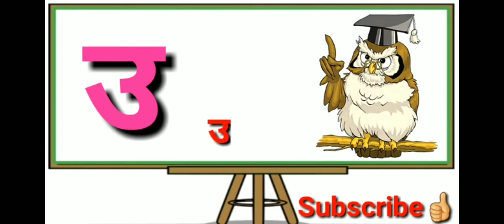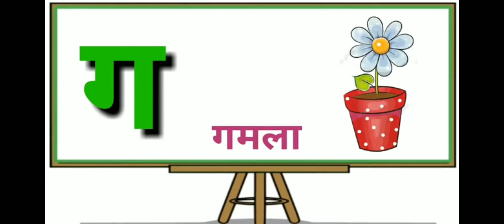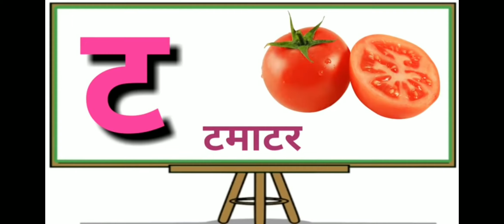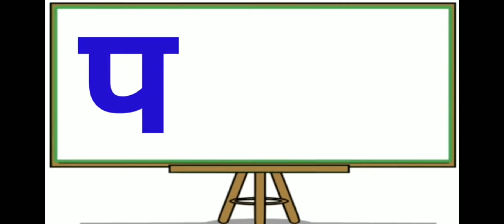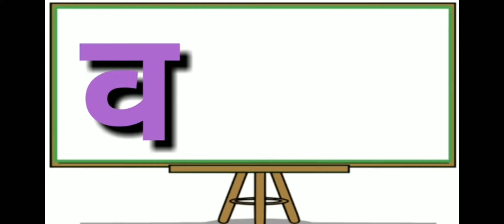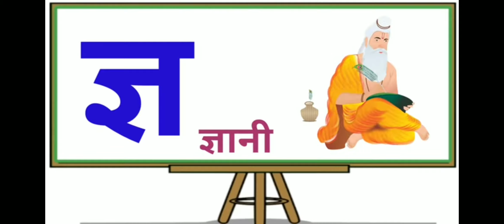Sub hindi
Varnmala